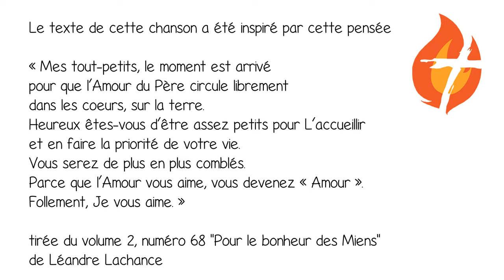Parce que l'Amour m'aime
Voici la chanson "Parce que l'amour m'aime" qui sert à présenter nos diffusions en live ! Elle a été composée et interprétée par le duo de la fondation des Choisis de Jésus "MaJesT" (Marie-Anne Catry et Jessica Poulin)
À écouter et à partager si le coeur vous en dit !